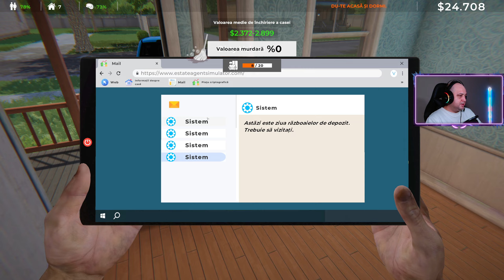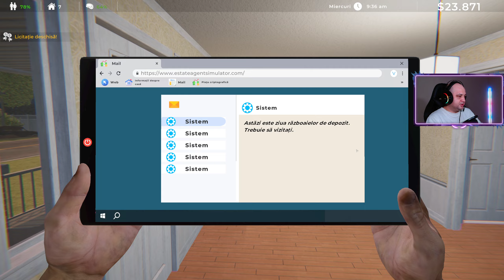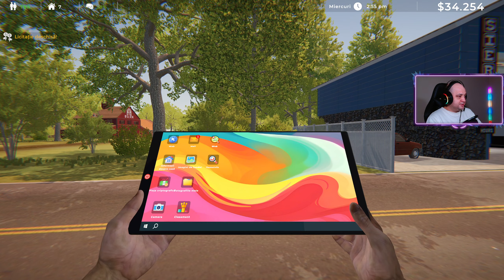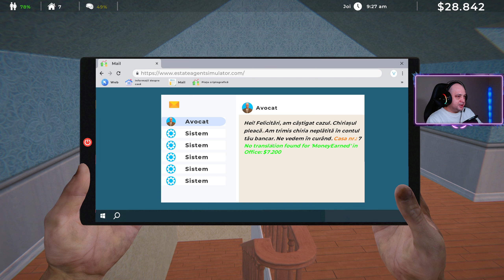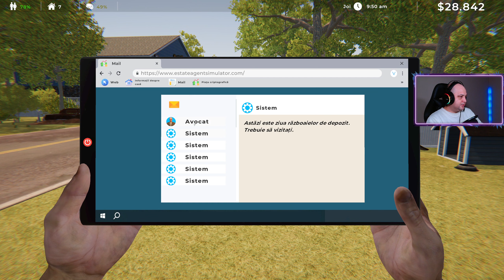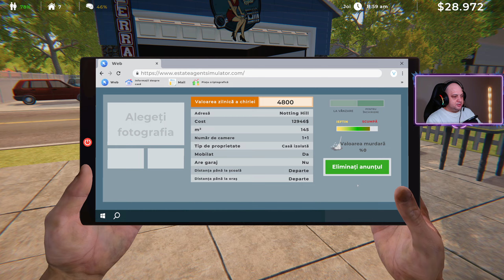NU VREA SA PLATEASCA Agent Simulator Romania Ep 7